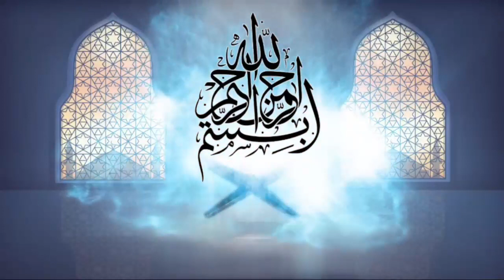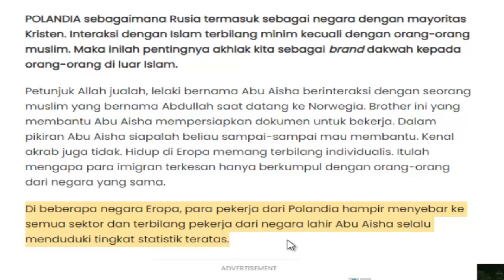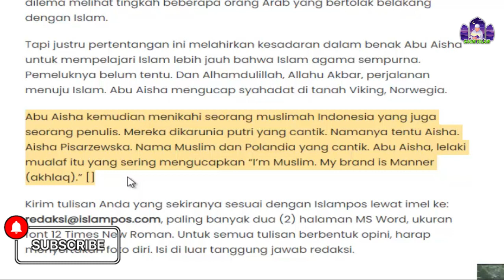ABU AISHA,MUALAF YG MENGATAKAN ''IM MUSLIM,MY BRAND IS AKHLAQ''